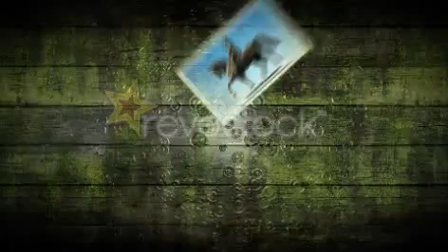[FREE] Rainfall - Premium Intro Template - After Effects CS5, CS6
// No Survey // No Plugins // No Watermark // Mediafire link //

Easily customisable.